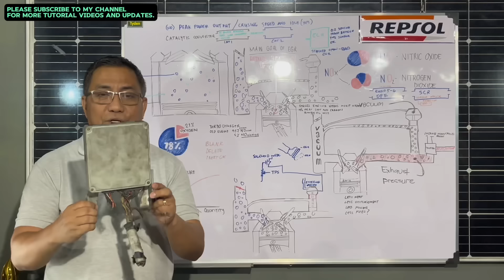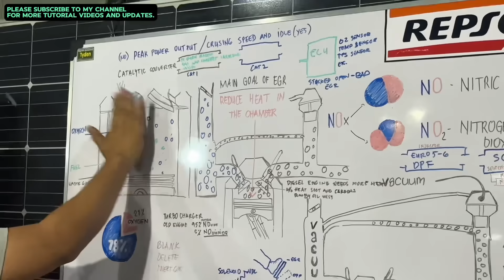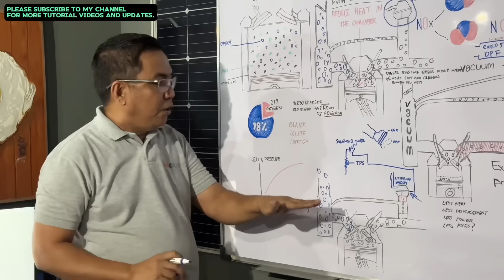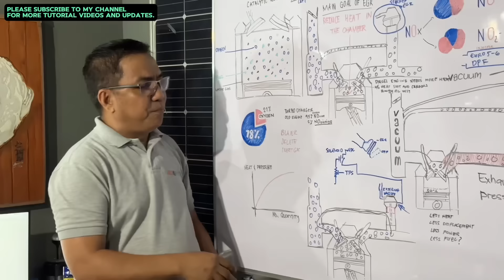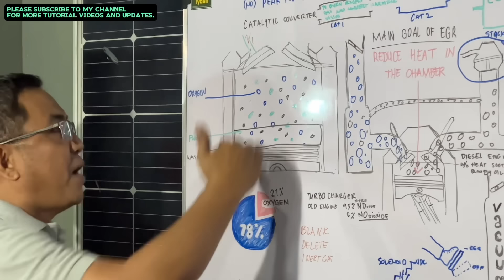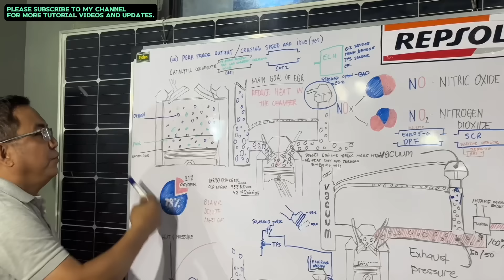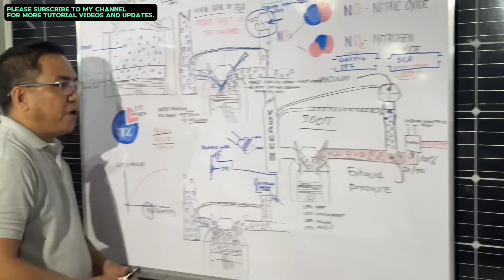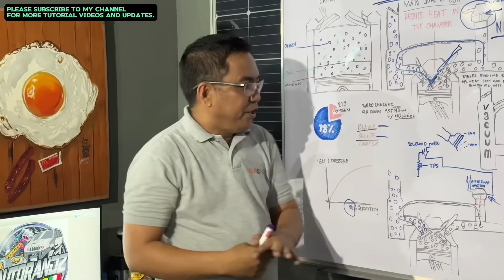BAWAL BA ANG EGR DELETE AT BLANKING BAKIT GINAGAWA ITO NG KARAMIHAN?